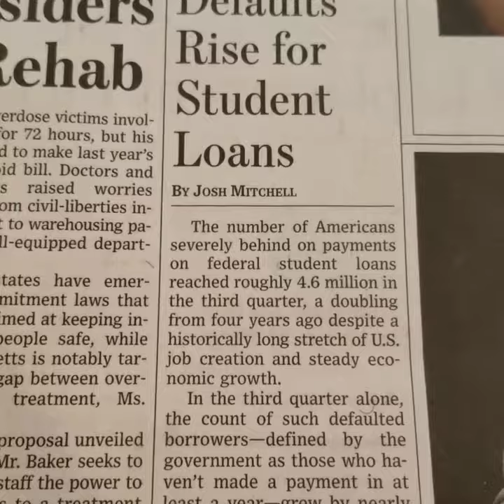Brady and his Wall Street Journal: Student debt...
Student debt... they are coming for you!